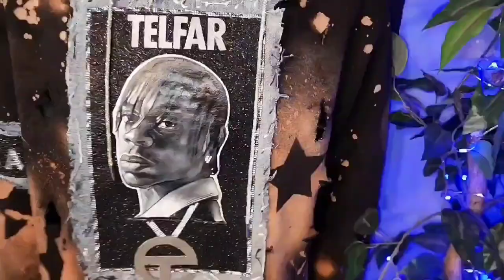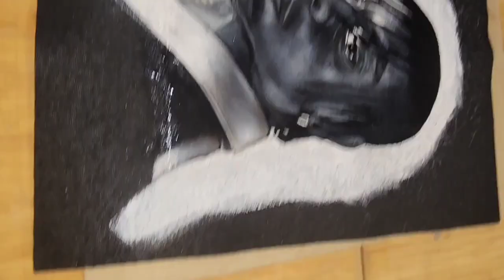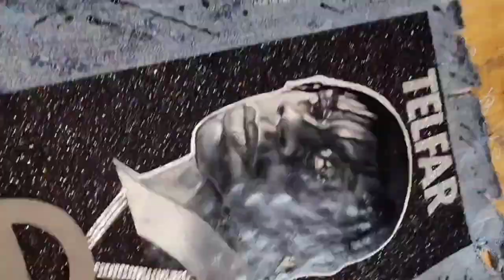How I Made Wearable Art on a Hoodie! (Telfar Edition)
In this video, I'll show you how I created wearable/interchangeable art on a hoodie.  I was inspired by Telfar Clemens, who is an incredible fashion designer. Please enjoy the video!!

I manifest my art will inspire you to create without limitations. 🙏🏾🫶🏿🎨